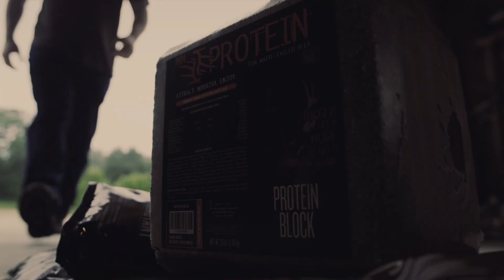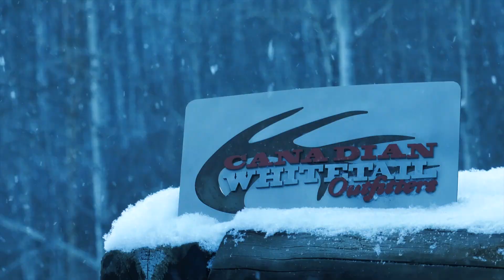Saskatchewan Deer Hunting | Above The Game hunt with Canadian Whitetail | Monster Canada Buck!!!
For years I dreamt of hunting whitetail deer in northern Saskatchewan. This year I was lucky enough to get the opportunity.

As the hunt drew closer I would honeslty lay in bed some nights dreaming of big bodied chocolate-racked bucks hiding deep in the bush, and someday crossing paths with one.

Sometimes dreams come true.